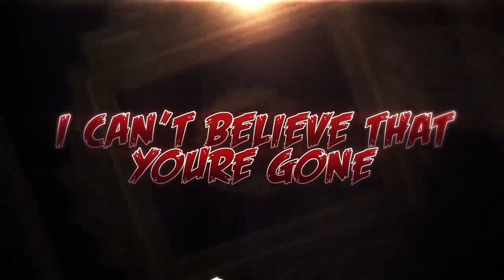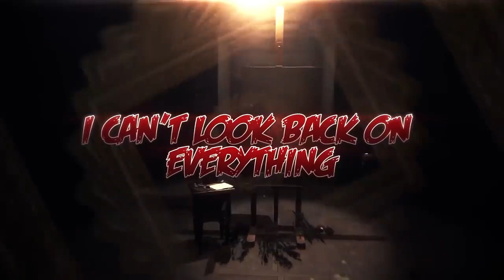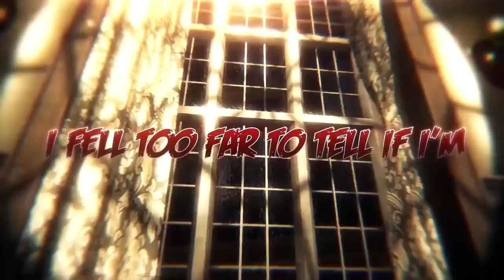Layers of Fear (Vocals Only) DAGames